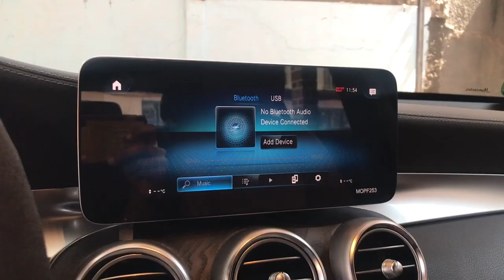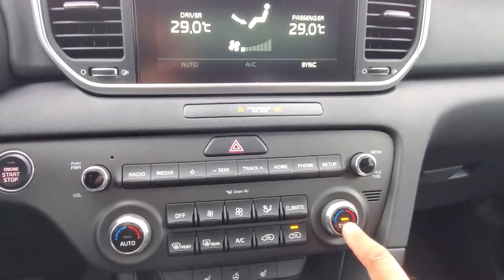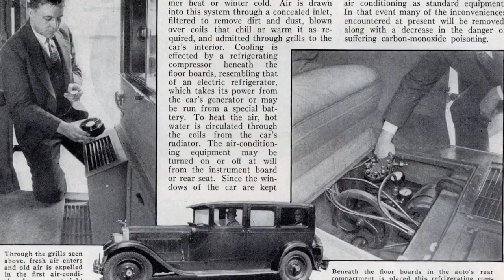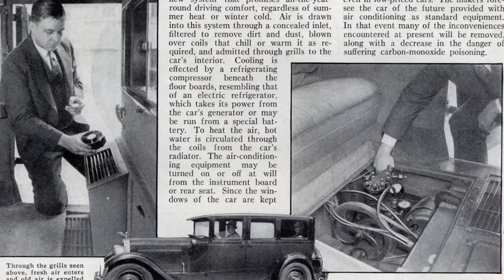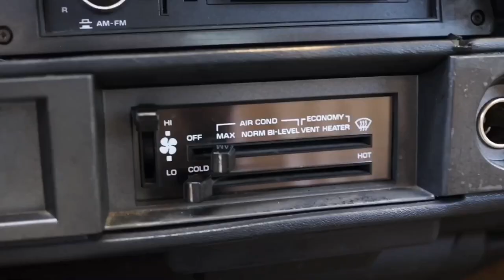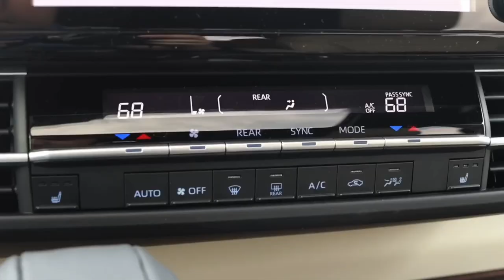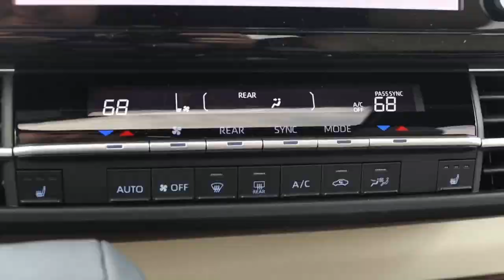ስለ መኪናችሁ AC የማታውቋቸው ነገሮች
በዛሬው ቪድዮ ስለ Air Condition ከየት ጀምሮ አሁን የደረሰበት ደረጃ የምንመለከት ይሆናል ::
መኪና መግዛት የምታስቡ ሙሉ መረጃውን Hulemekina ዌብሳይት ላይ በመግባት ማየት ትችላላችሁ ::